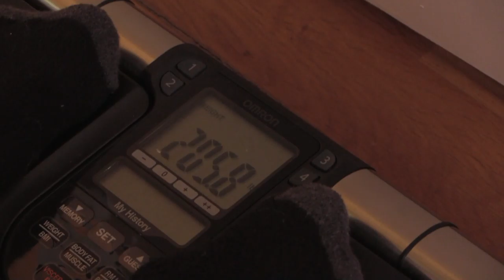MEASURING MY BODY AFTER A YEAR OFF FROM THE GYM! The Bulk begins!😊💪🏾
Today I decided to get my notepad out and take my measurements! I also weight in after a week back at the gym trying to bulk up! Join me on my journey getting my Body back!!
0 n | y Fans: /TuSecretAdmirer (Toys and Explosions) ^Link there